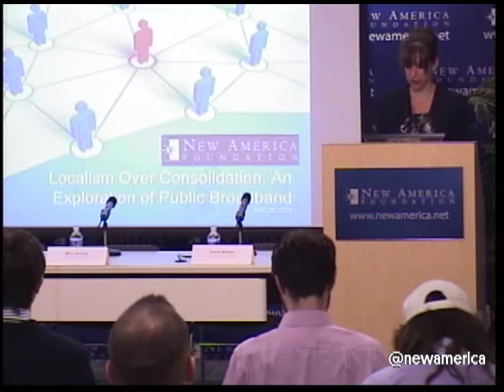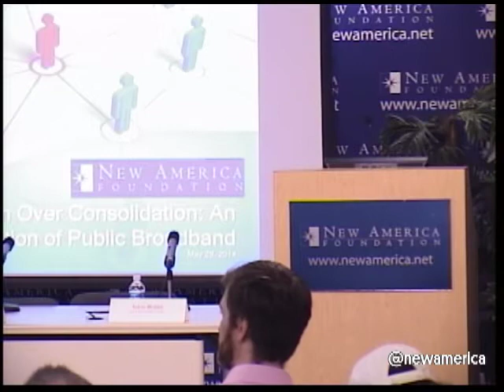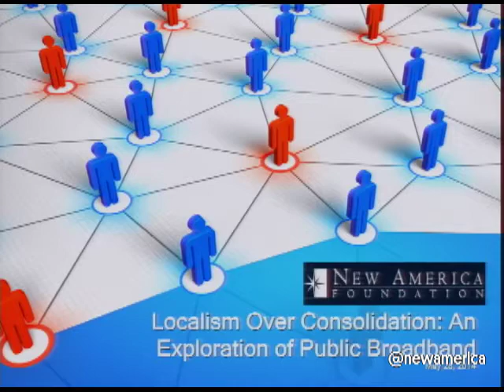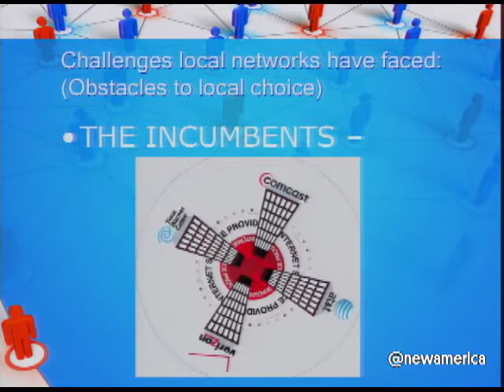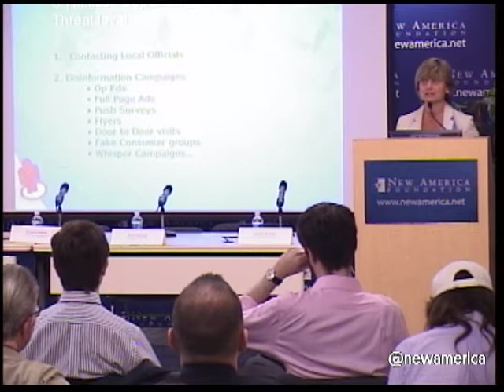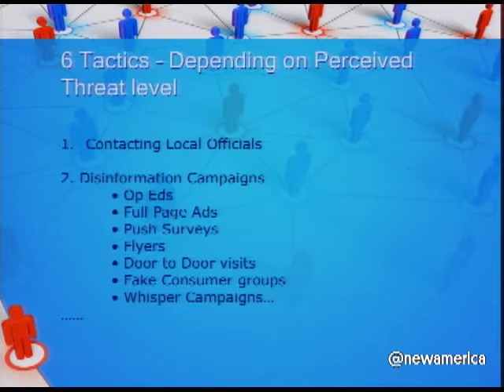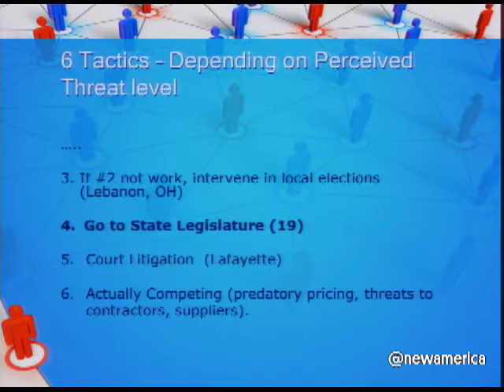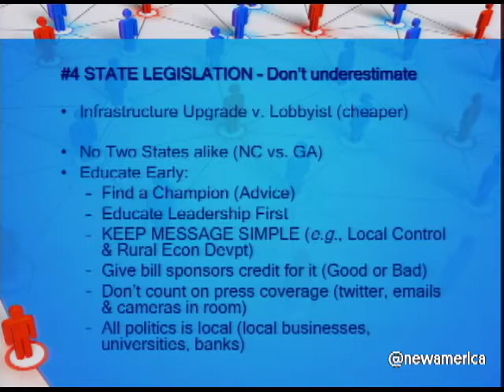Localism Over Consolidation: An Exploration of Public Broadband Options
Localism Over Consolidation:
An Exploration of Public Broadband Options

Think Verizon, Comcast, AT&T, or Google are the nation's only option for broadband? Well, think again.  Over the last decade hundreds of communities across the U.S. have built public broadband networks to meet the civic needs of their citizens. Cities like Chattanooga TN and Wilson, NC built fiber-to-the-home networks that offer residents and businesses some of the fastest broadband speeds available in the U.S and the world. Many more communities have made public investments in broadband to improve access for sectors like education, healthcare, and public safety.

Today, more and more communities are thinking of broadband as a local issue. Even large cities like Baltimore, Seattle and New York have recently begun public discussions about ways to improve broadband services and what role the local government could play in that improvement. Current technology policy debates about net neutrality and the potential Comcast-Time Warner Cable merger mean it is more important than ever that local governments play a more active role in ensuring their communities do not get left behind in the digital age.

New America's Open Technology Institute presented a discussion of various approaches to local investment in broadband. The panel featured a diverse set of experts on public broadband networks and projects, including the manager of a municipal fiber network in Wilson, NC. Panelists discussed different approaches communities have taken so far and share thoughts on what steps other local governments can take going forward to support access to affordable and high-speed broadband.

Join the conversation online using broadbandoptions and by following @OTI.

Participants
Christopher Mitchell
Director of Community Broadband Networks, Institute for Local Self-Reliance

Joanne Hovis
President, CTC Technology & Energy

Will Aycock
General Manager, Greenlight, Wilson, NC

Catharine Rice
President, SouthEast Association of Telecommunications Officers and Advisors (SEATOA)

Moderator:
Sarah Morris
Senior Policy Counsel, New America's Open Technology Institute